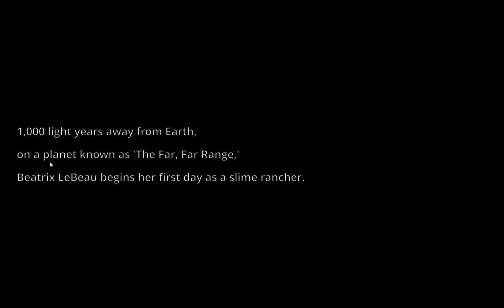Lets play slime rancher aflevering 1 (een nieuw leven als slijm boer)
Eyo mensen en welkom bij de eerste aflevering van slime rancher. In deze serie gaan we proberen om de grootste slijm boer te worden die bestaat.

In de eerste aflevering beginnen we met het verzamelen van de eerste paar slijm beesten en stoppen die in een kooi. We verzamelen een aantal groente soorten en voeren die aan onze slijm beesten. En hun poepen dan weer een item uit die wij dan weer kunnen verkopen voor money. We kopen onze eerste upgrade voor de boerderij en lezen wat spacemail.

Bedankt voor het kijken en tot de volgende aflevering.